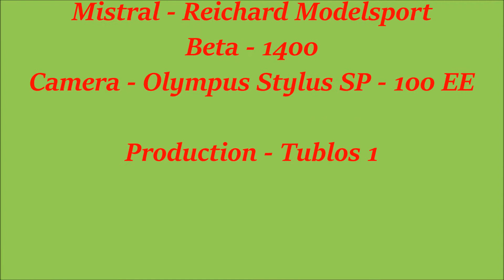First flying in 2015 - První lítání 2015